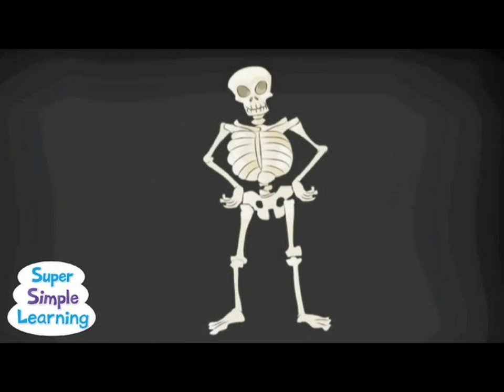nursery rhymes ghetto